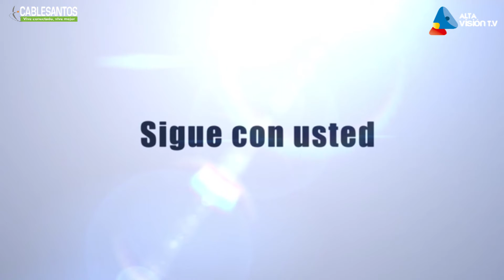Gente de Talento Natación